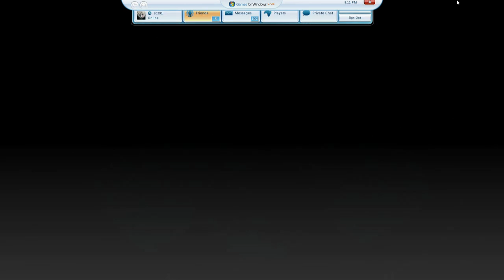SUPER STREET FIGHTER 4 AE2012: WEEK OF! Part 4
Our First Online Warrior/Assist Me T-Shirt Available Now!